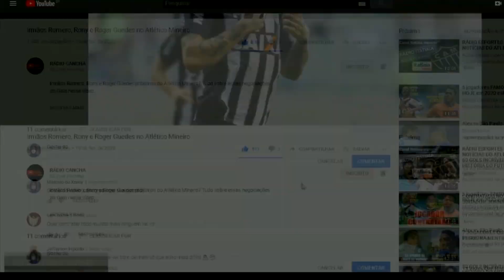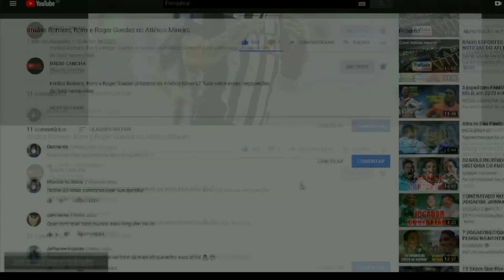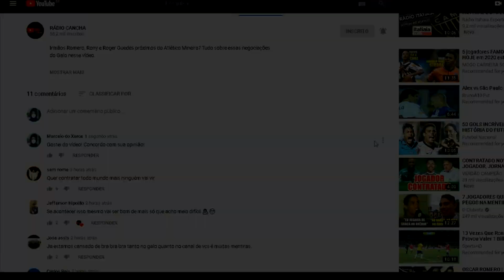ATACANTE DO BOCA NO GALO E YURI CESAR NA EUROPA